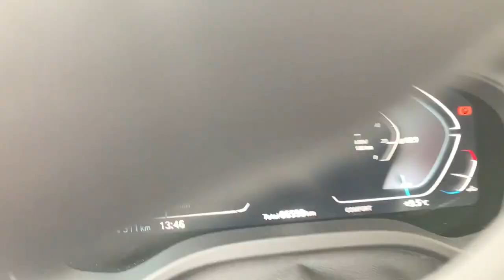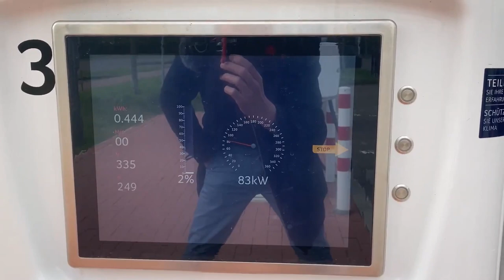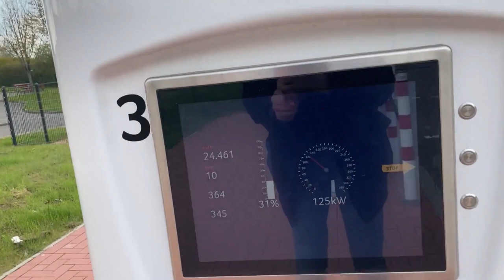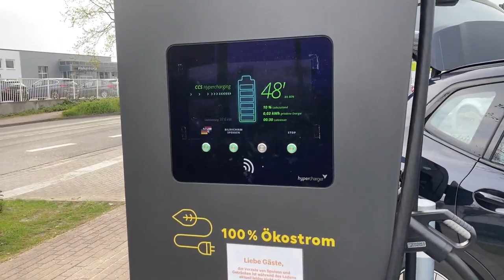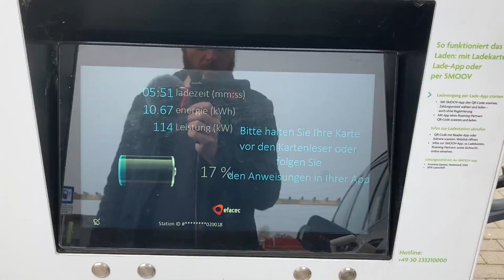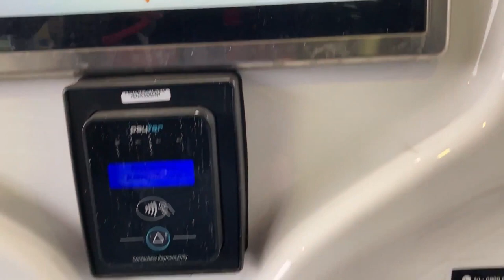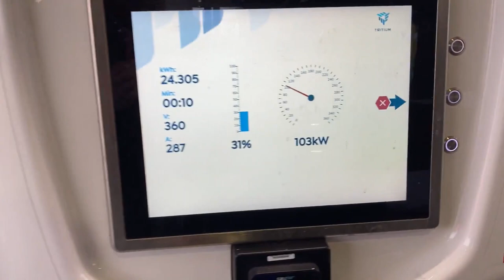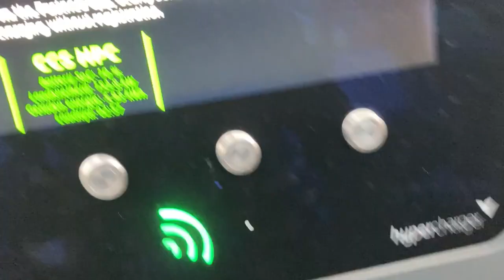BerlinChallenge 2021 with the BMW iX3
This is the fourth BerlinChallenge - as electricfelix I started going for Berlin Challenges three years ago. The vehicles and infrastructure are upgrading so fast, just look at the past ones

2019: seven hour trip by Tesla Model 3 Long Range

2020: Porsche Taycan Turbo S!

Read the full report (and many other EV travel stories)

BerlinChallenge number six later in 2021, what vehicle would you like to see?

Never miss a video or other blog updates? Sign up for electricfelix updates, aka The Newsletter